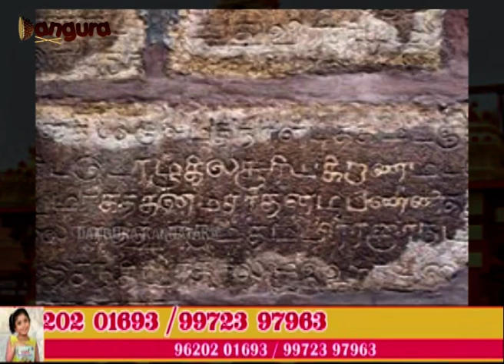ಇಂತಹದ್ದೊಂದು ಚಮತ್ಕಾರಿ ವಿಗ್ರಹ ವಿಶ್ವದಲ್ಲೇ ಇನ್ನೆಲ್ಲೂ ಇಲ್ಲ!powerful